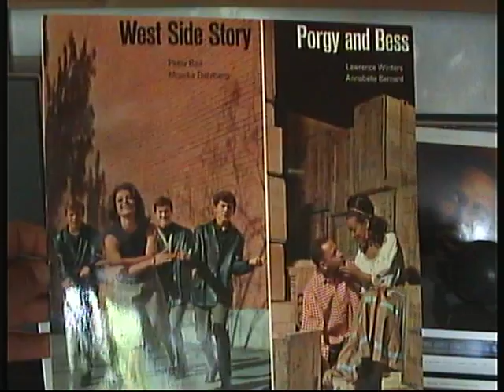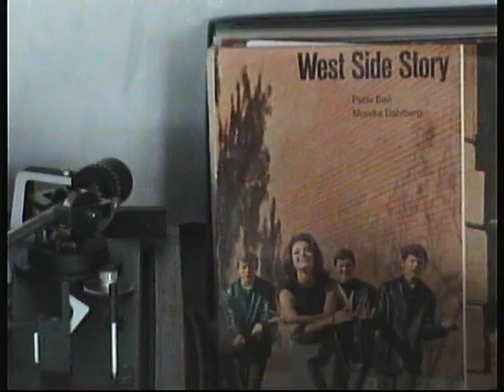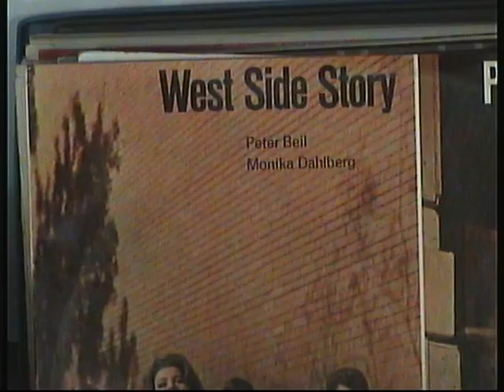West Side Story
Musical in deutscher Sprache  Peter Beil&Monika Dahlberg
Ausführende: Peter Beil-Tony
Monika Dahlberg-Maria
Das NDR-Rundfunkorchester Hamburg
180g Vynil Label = Ex LIBRIS 1966  (GC 372 Mono) SWISS made mit nachträglich aufgeklebten Sticker (Stereo)
Cover same new / Vynil = es knistert ein wenig / for sale
1 Oh lieber Sergant Krupke (Gee, Officer Krupke)
2 Maria
3 Ich gefall`mir (I feel Pretty)
4 Irgend etwas wird geschehen (Something`s Coming)
5 Als ich dich sah (Tonight)
6 Mein Herz schlägt nur für  dich (One Hand, One Heart)
7 Irendwo und -wann (Somewhere)
8 Amerika (America)